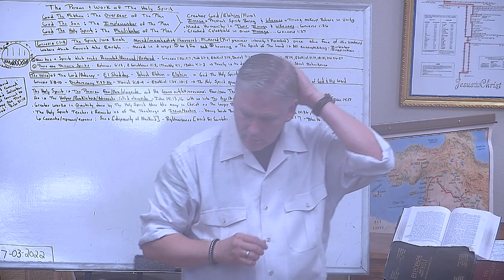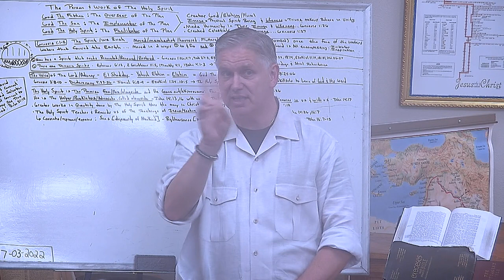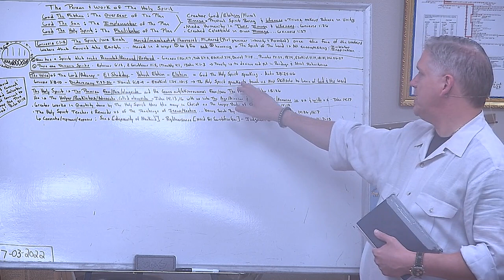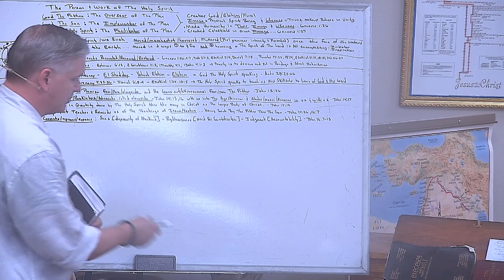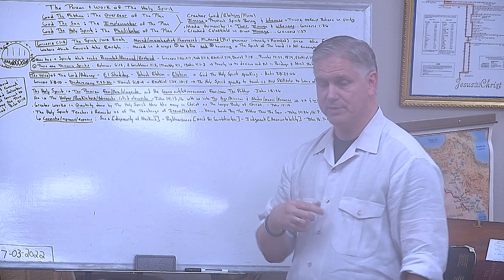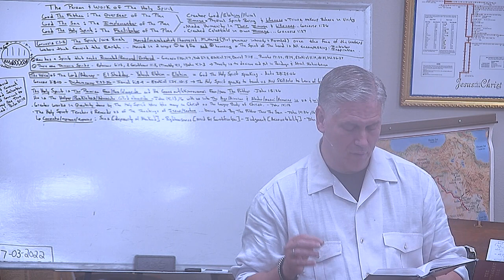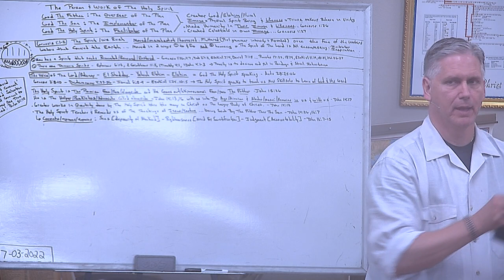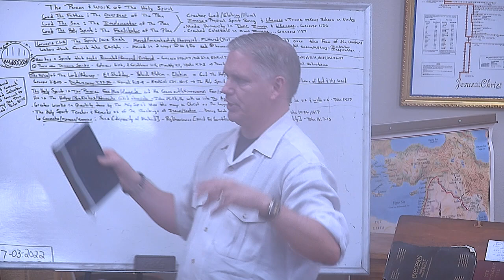PFBC Studies THE PERSON & WORK OF THE HOLY SPIRIT- Part 5 20220703 143035Z S1R1